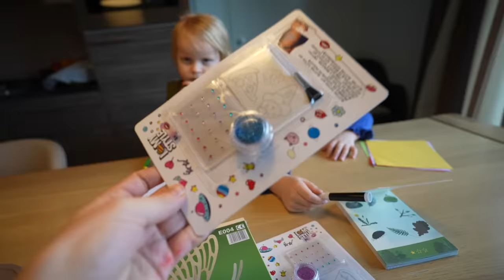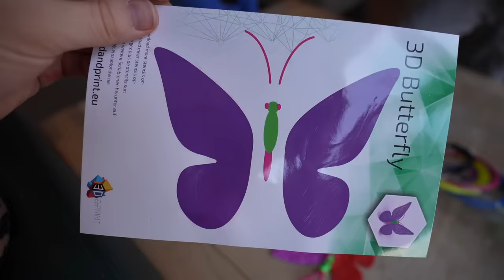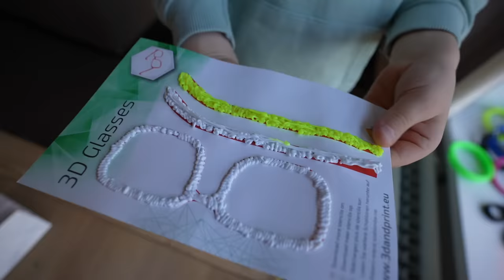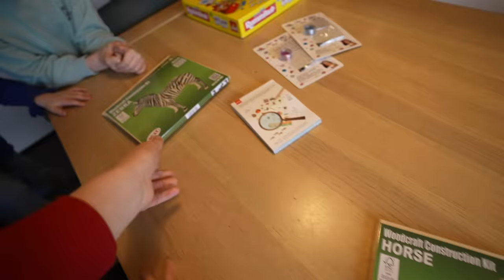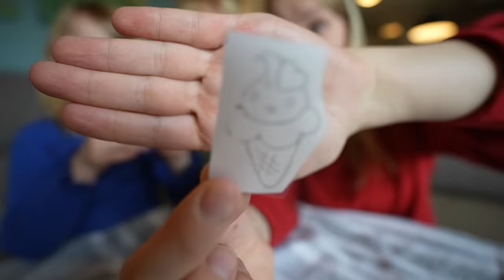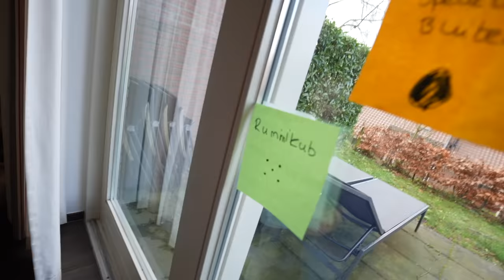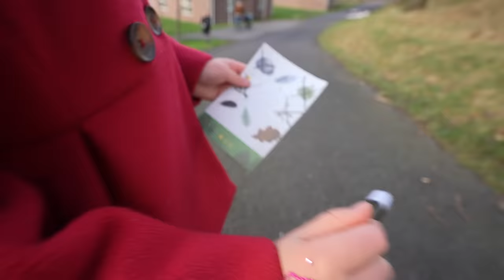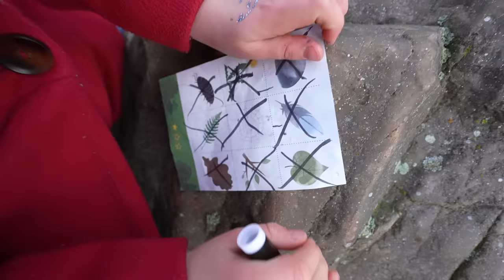DOBBELSTEEN BEPAALT WAT WE GAAN DOEN VANDAAG 🎲 | Bellinga Vlog #2334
Stem Hier Op Onze Zapp Awards Nominaties Online Ster & Favorite Track

Rolderdiep 18
8032 TM Zwolle
The Netherlands

4 juni 2016  " SlankEnFitTV"  werd " DE BELLINGA'S"

Deze video bevat een gekregen dienst Landal vakantie verblijf (Barter Deal) om in ruil voor in onze vlog te komen. Deze vermelding is onderdeel van de Social Code: YouTube. Voor meer informatie, ga naar